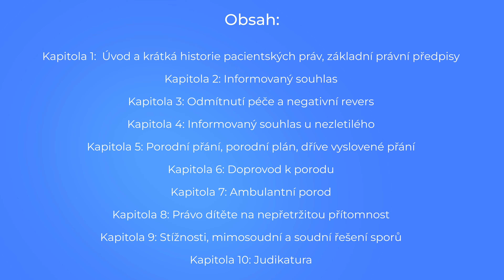Kapitola 8: Právo dítěte na nepřetržitou přítomnost